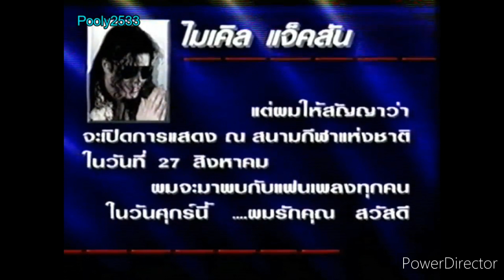ข่าวภาคค่ำ ช่อง 7 สี วันพฤหัสบดีที่ 26 สิงหาคม 2536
แอดLine:FOCUS 13
เบอร์โทรศัพท์:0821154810